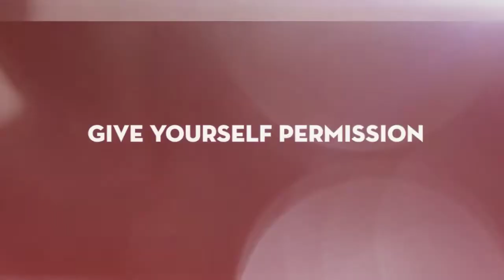Nina's Modern Pinup Boudoir Photoshoot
Nina called on Studio 828 Photography at the beginning of the year to fulfill an item on her bucket list, a modern take on the classic pinup boudoir style.
Hair and Makeup: Daisy Chavers, Love, Daisy Salon